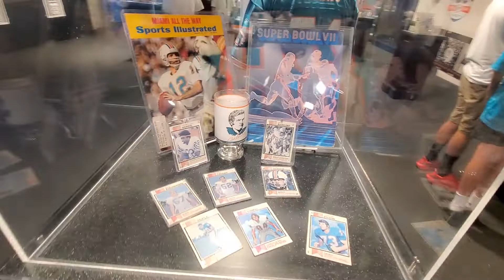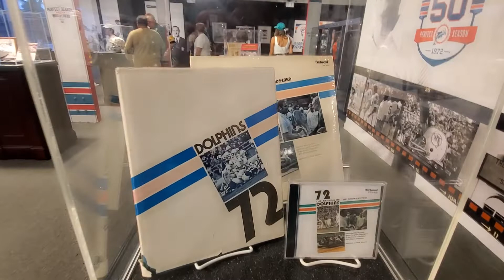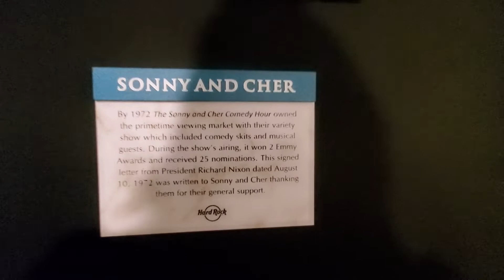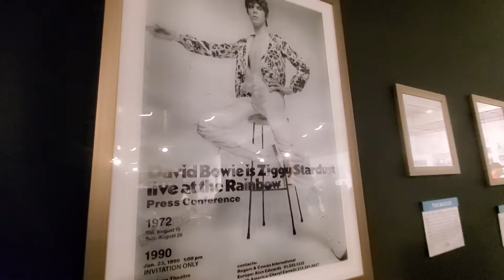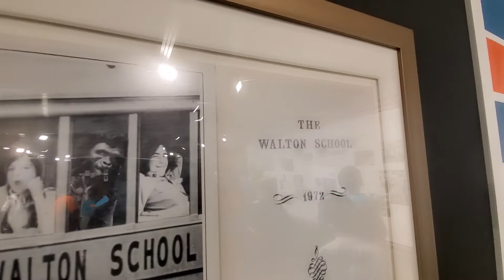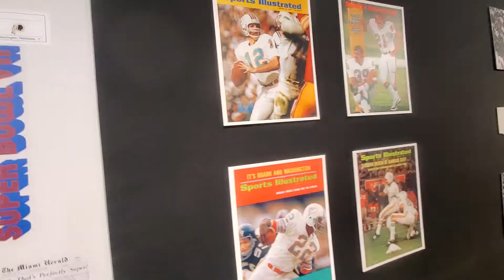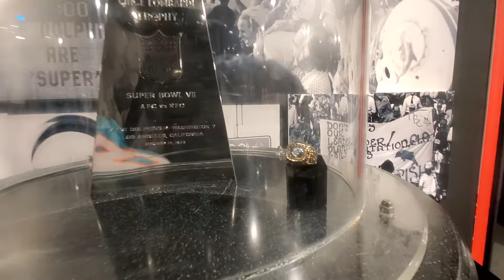Museum Tour - Miami Dolphins 1972 Perfect Season Celebration!! vs Steelers Wk. 7 - 10/23/2022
Follow on all Social Media for Breaking News and Updates!!